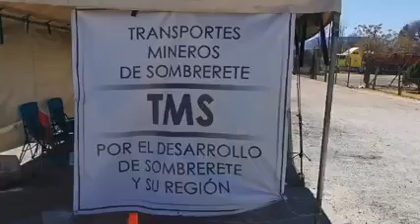TOMARÁN LA MINA LA COLORADA SOMBRERETE ZAC